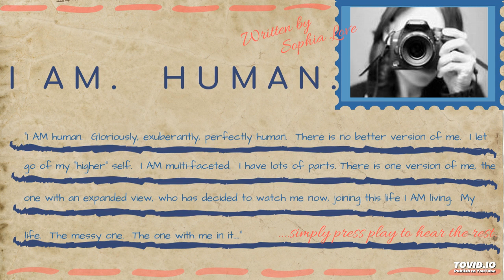I Am. Human. ~ Written by Sophia Love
When I read this brilliant piece by Sophia Love, I practically jumped out of my skin. It was so perfect that I knew I had to record it immediately, and with Sophia's permission, here it is.

Sophia is a brilliant force of nature, with incredible insights. Do check out her blog for the complete post and, of course, other works of heart.

Carry on shining Sophia~

With great love,
xxM
♥ॐ